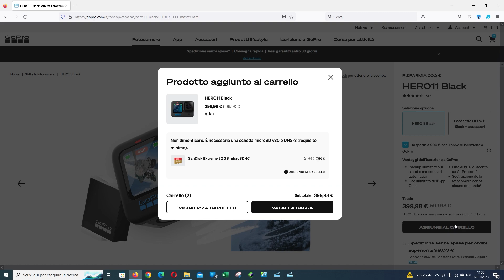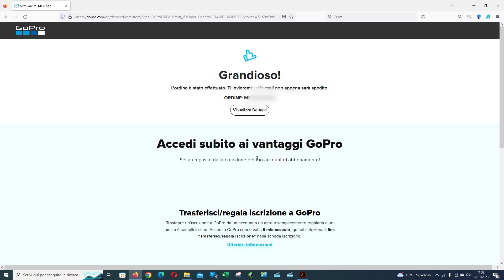Come acquistare una GoPro Hero 11, semplice ECONOMICO e veloce.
Acquistare la GoPro Hero 11 a buon prezzo.. si può!? Certo.
Collegati direttamente al sito ufficiale.
Creati un account, memorizza i dati, compila i dati, e paga.